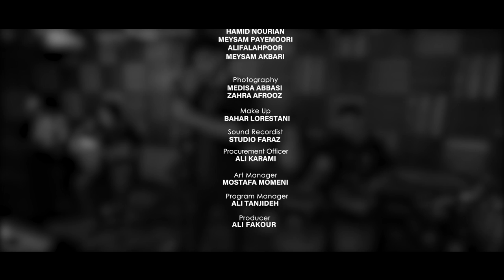Ehsan Daryadel - Mahi | LIVE PERFORMANCE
Ehsan Daryadel - Mahi | ORIGINAL SONG